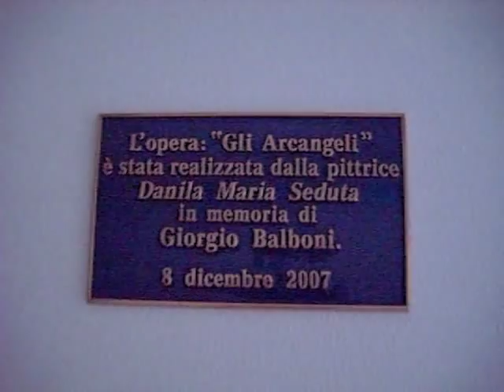Gli Arcangeli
Opera "Gli Arcangeli"
 Interamente dipinta a mano dalla pittrice autodidatta Seduta Danila.
E' una camera ardente di una Casa di Riposo in provincia di Reggio Emilia.
Il primo Angelo che potremo vedere è Raffaele,  il secondo è Gabriele che indica la strada del cielo. Il terzo è Michele che ha in mano una rosa simbolo dell'amore. Sulla porta a vetri possiamo ammirare una colomba, simbolo di pace, che sprigiona colore.
Di fianco a questa camera c'è una piccola chiesetta, anche li la pittrice ha donato le sue opere.